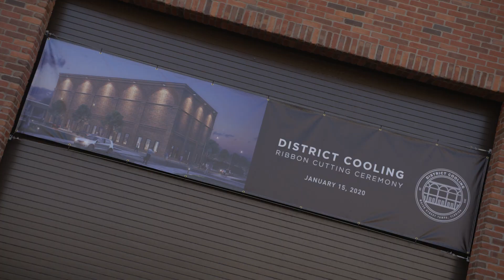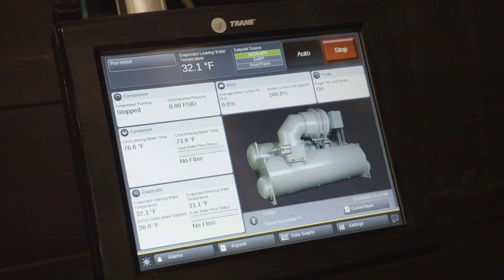District Cooling Plant Ribbon Cutting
Water Street Tampa’s District Cooling plant will produce and distribute air conditioning to the majority of buildings in the neighborhood. This is a large milestone for the 56-acre community in the heart of Downtown Tampa.